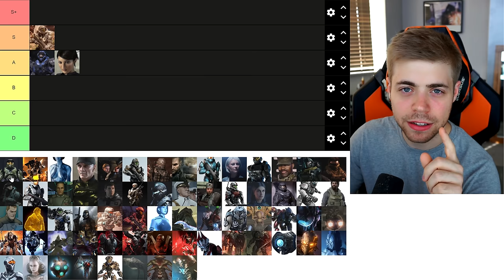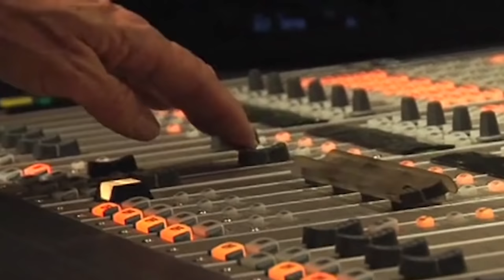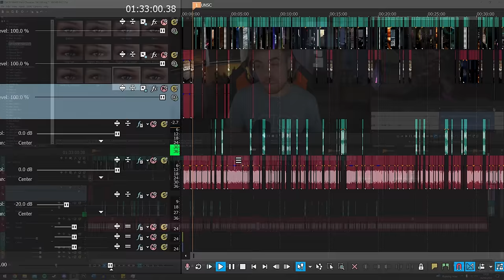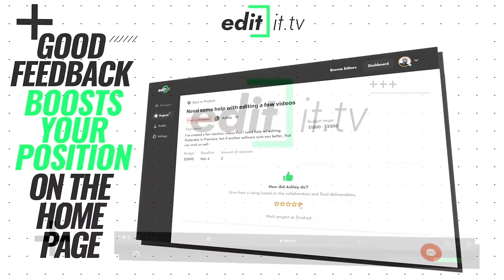The ULTIMATE Halo Character Tier List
Thanks again to Editit for sponsoring the video! to hire/become an Editor today!
Today, we're doing the ULTIMATE Halo Character Tier List, ranking every single major character from the games (and a few from the expanded universe too!)

ＩＣＯＮＩＣ　ＯＮＥ:
Rasha
Alexis Soto
DC Wage
Silfea
A2AxPhoenix
Colonel G.A.

PRIMORDIALS:
Beefast
The Vengeful 'Vadam
Brandon Mihelic
MendicantDG
King Civil
Kirkwood
Sam S.

GRAVEMINDS:
TAGSTER
Tom Stanborough
the Carson
Joe
Awesone959
RelevantKitty8 / brennen
Sean T
Daftanddirekt
Jacob Przybylinski
Luke Renz
SilentShadow8429

Timestamps:
0:00 - Intro
1:06 - UNSC Characters
57:26 - Covenant Characters
1:10:34 - Banished Characters
1:19:02 - Forerunner Characters
1:30:08 - Flood/Precursor Characters
1:33:12 - Endless Characters
1:36:02 - Outro